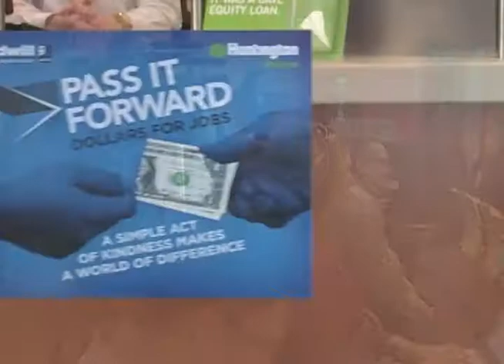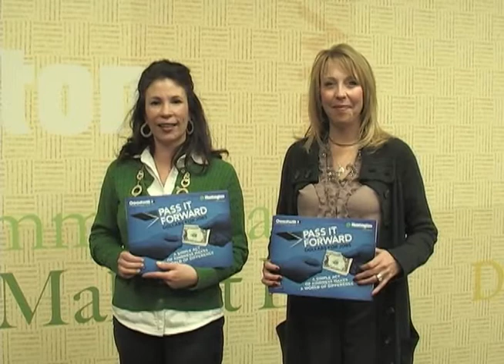Goodwill Pass it Forward/Dollars for Jobs Presser Story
Goodwill Industries of Greater Detroit, its partners and participating schools will formally kick-off and announce the details of the organization's unprecedented regionwide Goodwill Pass it Forward "Dollars for Jobs" High School Challenge.

The program gives high school students across Metro Detroit the opportunity to emerge as community leaders by combating the region's unemployment crisis. Student leaders at participating schools will collect "Dollars for Jobs" in support of Goodwill's employment education, placement and job creation programs. School registration will remain open through the duration of the campaign, which ends April 22, 2011.

Goodwill Industries of Greater Detroit is the only organization in Southeast Michigan dedicated solely to helping local people overcome employment challenges and earn jobs. Partners in the campaign including Huntington National Bank, with 50 branch locations around the region, and STATE CHAMPS!, Michigan's longest running high school sports show. Supporting organizations include 98.7 AMP Radio and Comcast.

"Young people around Metro Detroit see what is happening in our region and they want to be involved," said Goodwill Industries of Greater Detroit Vice President Lindsay Chalmers. "Working with Huntington and STATE CHAMPS!, we've created a simple program that will help high school students contribute directly to the health of Southeast Michigan's economy by supporting the creation of new jobs and other efforts that can help their parents, friends and neighbors earn employment. 'Dollars for Jobs' will prove that even a small contribution from a large amount of people can make an incredible collective impact on the lives of thousands."